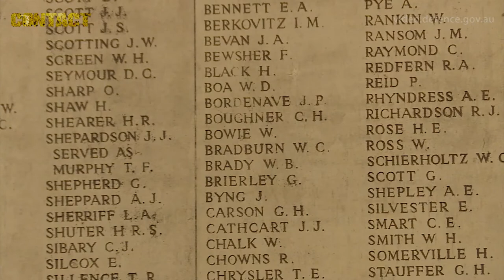ADF participate in Menin Gate Last Post Ceremony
The Australian Defence Force participated in a Last Post Ceremony at the Menin Gate in Ypres, Belgium, on yesterday, on the eve of the centenary of the Battle of Polygon Wood.
The commemorative service was held to honour the service and sacrifice of those who fought in the Battle of Polygon Wood, “Passchendaele”, in Belgium in 1917.
Every night at 8pm under the Menin Gate in Ieper - Ypres, the Last Post is blown by buglers from the local volunteer fire brigade.
Traffic is halted and the buglers step into the roadway under the memorial arch for a brief ceremony – extended on special occasions.
The first sounding of Last Post took place on 1 July 1928, but it hasn't always been a daily ritual.
The Battle of Polygon Wood was a component of the Third Battle of Ypres, or ‘Passchendaele’, and was the 5th Australian Division’s first major battle in Belgium.
While the battle was considered a success for the AIF, it cost 5770 Australian casualties.
The ADF supported the commemoration by providing a Catafalque Party and wreath and flag orderlies from Australia’s Federation Guard; an Australian Army Chaplain and the Army Band.

Sincerely,

Brian Hartigan
Managing Editor

Minnamurra
NSW 2533
AUSTRALIA